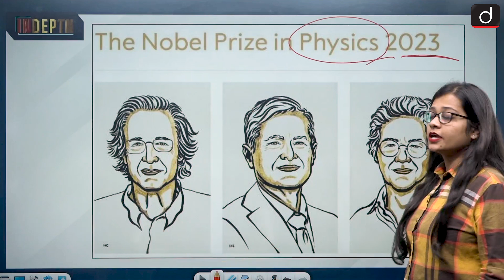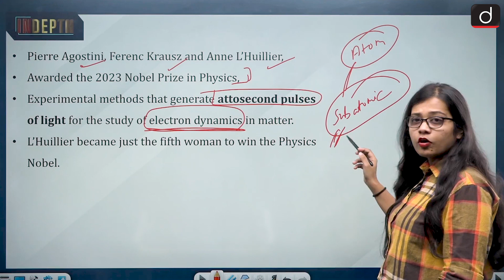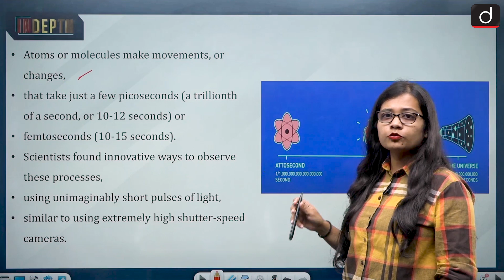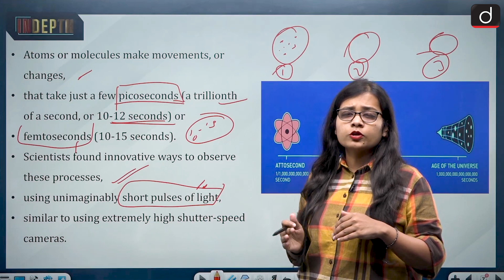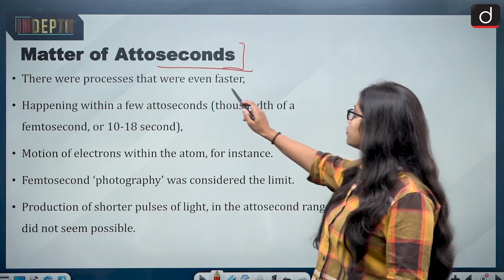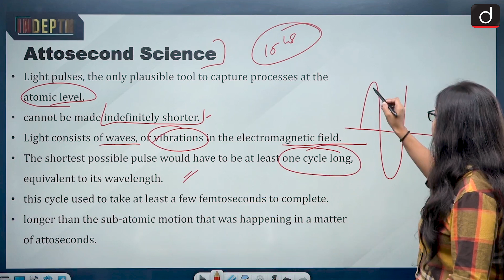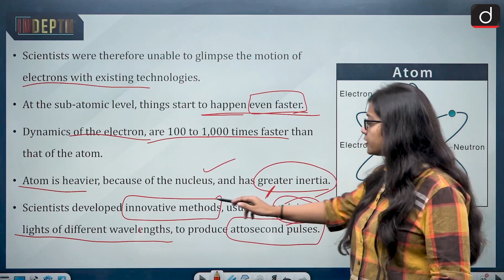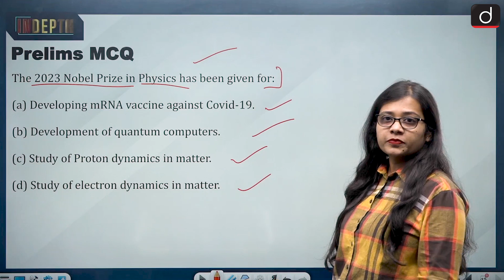Announcement of the 2023 Nobel Prize in Physics | Indepth | Drishti IAS English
This time the Nobel Prize for Physics has been jointly  awarded to three scientists Pierre Agostini, Ferenc Krausz and Anne L'Huillier for their groundbreaking experiments . This has been formally announced by the Royal Swedish Academy of Sciences.Let us tell you that these three scientists have been given this award for their unique experiments, which provide humanity with powerful tools to investigate the electrons within atoms and molecules. Pierre Agostini, Ferenc Krausz and Anne L'Huillier have shown in their experiments how extremely short wavelengths of light can be generated. It can be used to measure rapid processes in which electrons move or change energy.